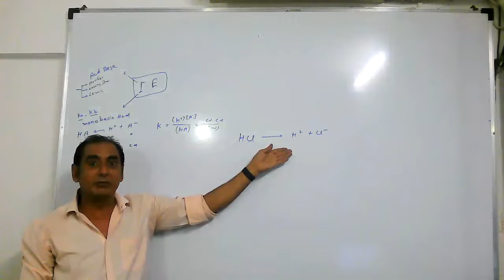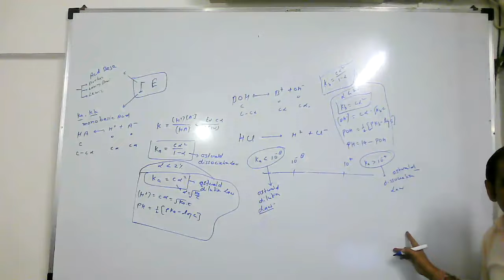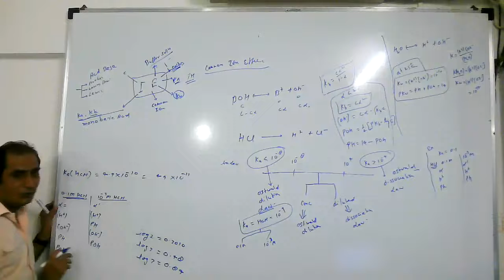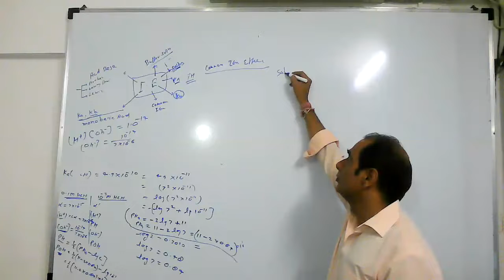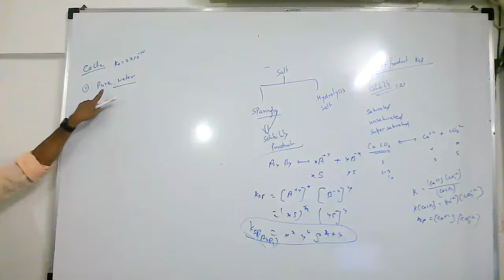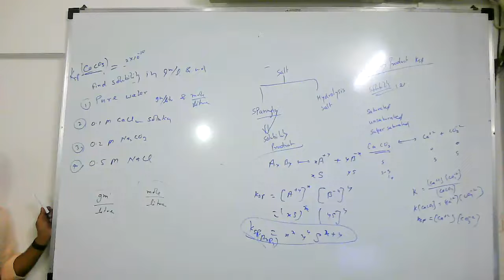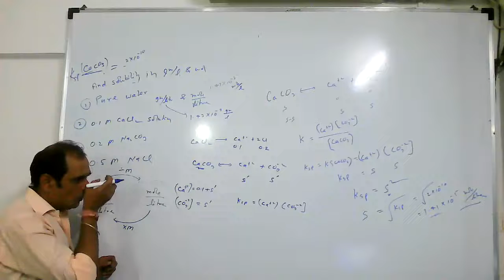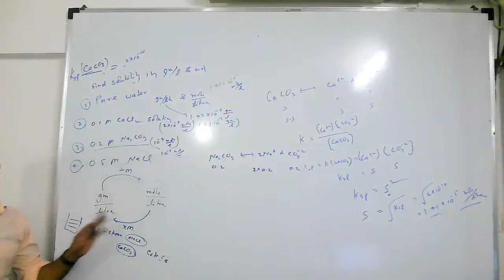revesion of ionic equilibrium